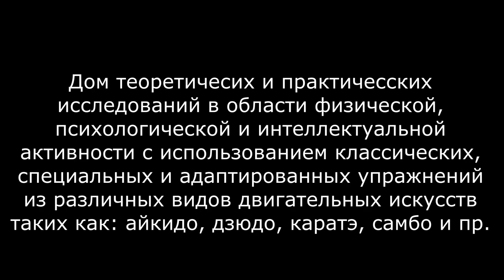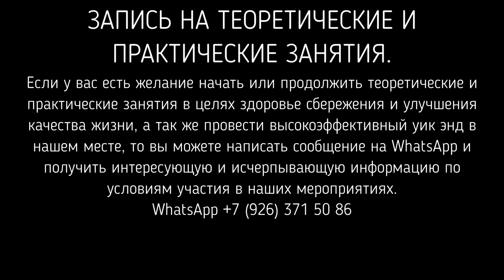ДОМ ИССЛЕДОВАНИЯ БОЕВЫХ ИСКУССТВ | ДОДЗЁ БРАТОВЩИНА | АЙКИДО, ДЗЮДО, КАРАТЭ, САМБО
В этом видео мы знакомим вас с домом для теоретических и практических исследований различных видов "боевых искусств" с целью здоровье сбережения и улучшения качества жизни.
Здесь можно увидеть здоровье!